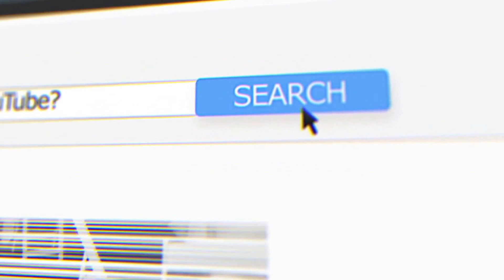This is Ryder's Bedroom Garage Band!!!!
Ryder and Logan form a really cool Garage Band!